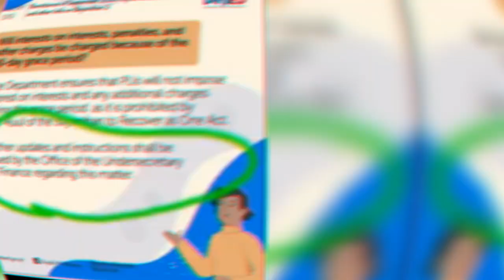UPDATE NG REFUND NG MGA GURO AT KAWANI